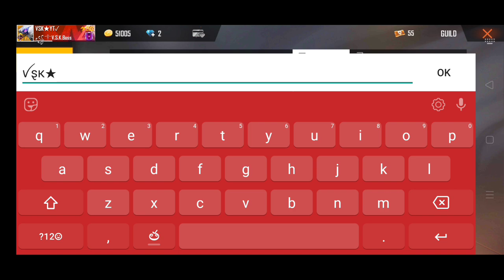How to Join in My Guild || Free Fire Telugu || How To Join In My Guild Full Details In Telugu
●Guild Font : ꪜȿᴋ★
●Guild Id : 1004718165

➤if u support me i will do more intresting videos🙏🙏
➤tq for every one who are watching my videos😍😍